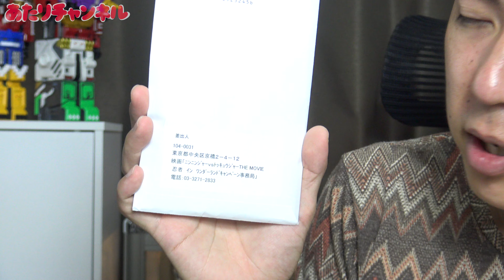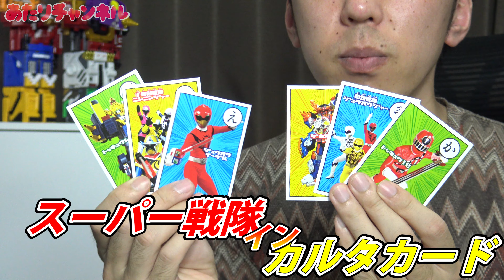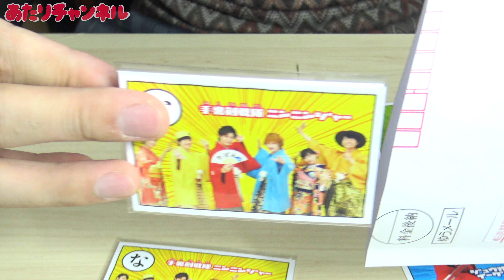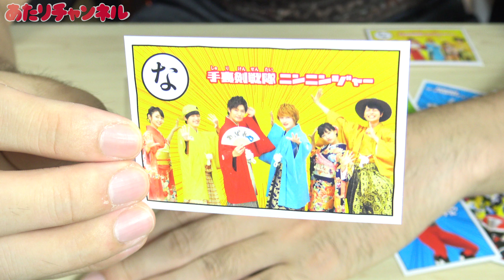【祝・当選】スーパー戦隊 イン カルタカード スペシャルバージョン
やったぜ！激アツだぜ！！